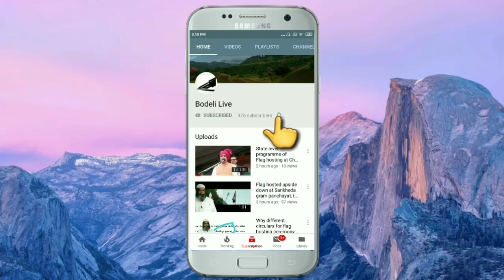Big Breaking - Good news for shopkeepers of Bodeli, check here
બિગ બ્રેકીંગ- બોડેલીના વેપારીઓ માટે ખુશીના સમાચાર, શુ છે મામલો? જુઓ અહીં